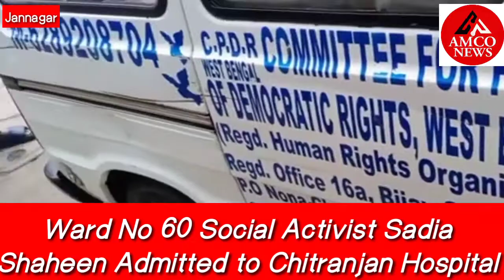Ward No 60 Social Activist Sadia Shaheen Admitted to Chitranjan Hospital.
Social Activist Sadia Shaheen of Ward 60 is in a critical condition and now she is admitted in Chittaranjan hospital.
Her condition is deteriorating.
All are requested to pray for her.🤲🤲